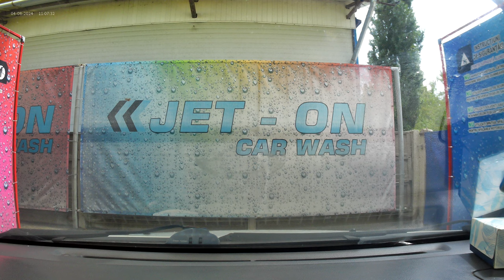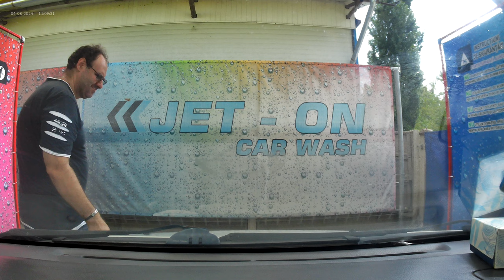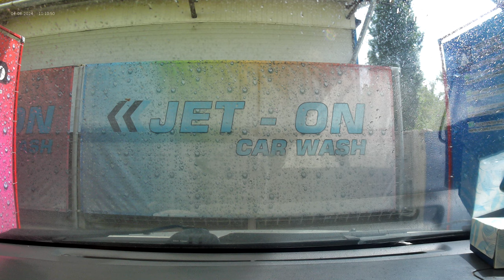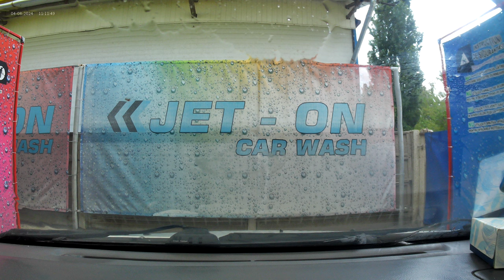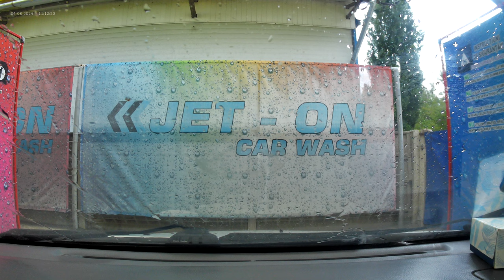Ploiești Strada Apelor - Ploiești Spălătorie Auto